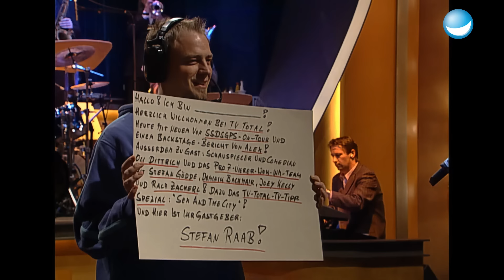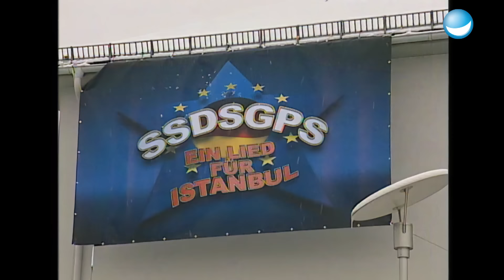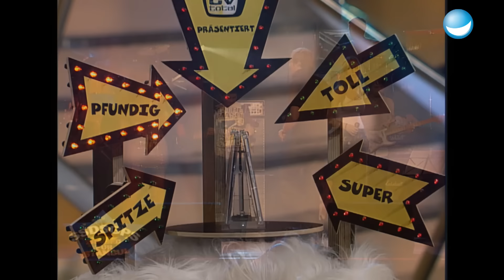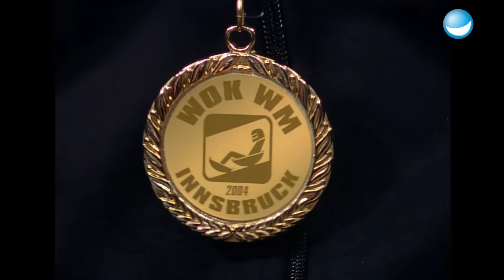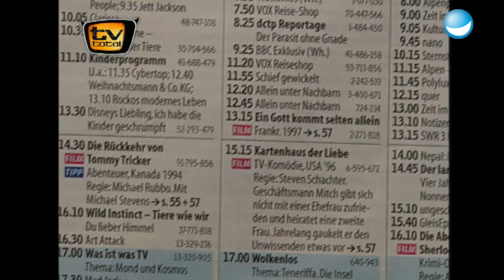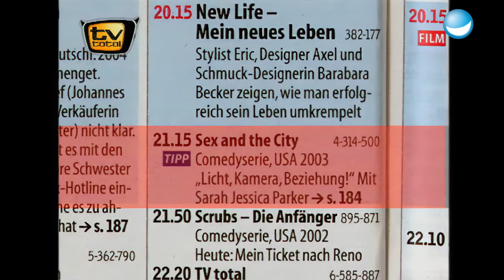Backstage Geheimnisse von der SSDSGPS Tour! | TV total | Ganze Folge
In dieser Folge von TV total erwartet euch exklusives Behind-the-Scenes-Material von der SSDSGPS-Tour sowie ein lustiges Treffen mit Schauspieler und Comedian Olli Dietrich. Freut euch außerdem auf Besuch vom Pro Sieben Wok WM Team mit Stefan Gödde, Dominik Bachmair, Ralf Zacherl und Joey Kelly. Und nicht zu vergessen: Ein besonderes TV total-Tipps Spezial zu Sex and the City.

 TV Total Sendung vom 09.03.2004